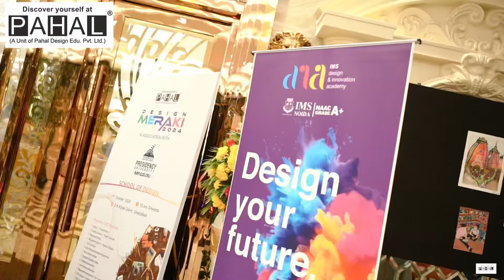Design Meraki 2024 - Delhi NCR Celebrating 25 Years of Academic Excellence